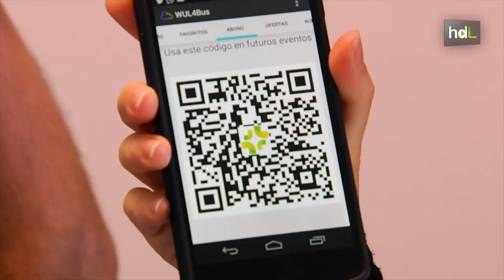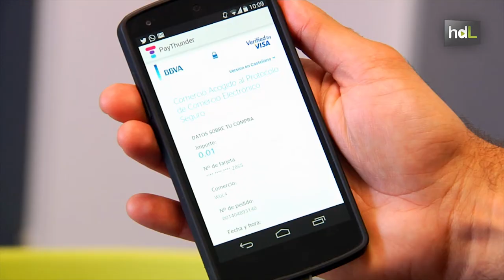HDL Una start up cordobesa inventa un sistema para cobrar el ticket del bus con las Google Glass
Pagar el autobús sin dinero en metálico es posible gracias a un nuevo método de pago ideado por la empresa cordobesa Wul4. Este sistema pionero en el mundo emplea las gafas de Google para leer un código QR, equivalente al billete, en una aplicación de móvil, que previamente se ha tenido que bajar el pasajero. Ya hay grandes capitales que muestran interés por este sistema. En concreto, en Nueva York están interesados en aplicarlo en la ruta de autobuses con Nueva Jersey.